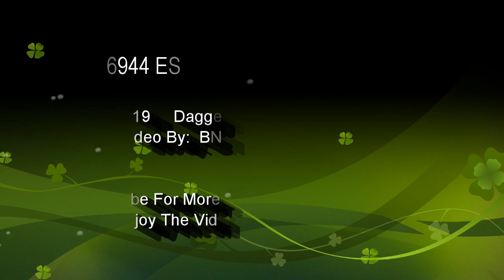BNSFRon D. High-Desert Railfanning BNSF 6944 ES44C4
BNSFRon D.  High-Desert Railfanning.
BNSF 6944 ES44C4 GE Locomotives.  Double Stack Trains.  Moving thru Daggett, Ca.  East Bound.  Rail Freight Transport system at work.  Shippers include:  FED-EX,  "E",